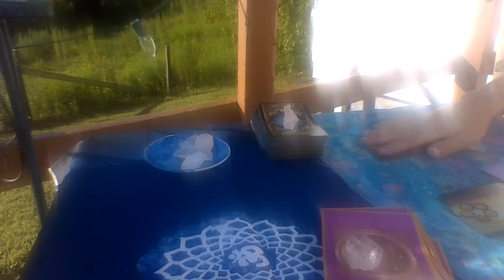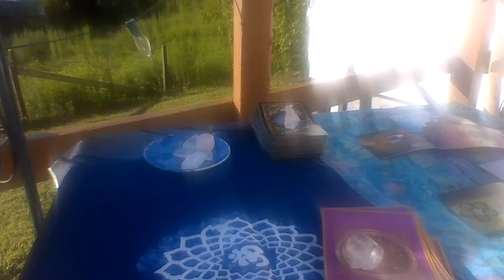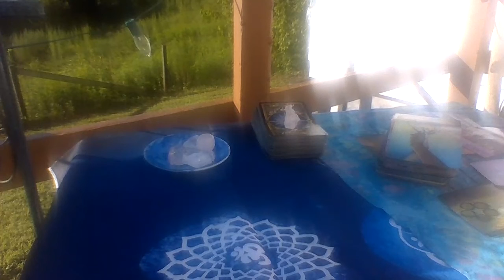Aries Love Tarot...Let Your Friends Help You Through This!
Decks used:
Gilded Tarot: Ciro Marchetti
Everyday Tarot